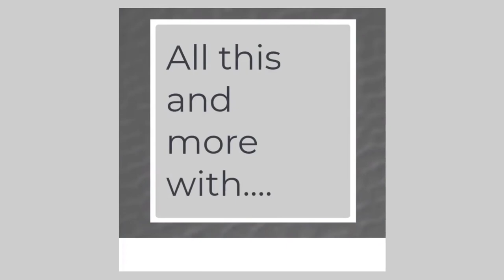Mini Video Pages presents 714 Video Series Promo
Mini Video Pages™ is a post-video production method allowing flexibility in the dimensions and framing of videos.

Background

Mini Video Pages are created on the basis of "mobile-first". They are, first and foremost, based on the "square" format as these usually offer the best use of screen space on mobile phones.

The flexibility on dimensions means it caters for "landscape" and "portait" variants.

Perhaps more importantly it can be used to present videos in the native output dimensions of most hardware (eg mobile phones).

Lastly - but perhaps a key feature - Mini Video Pages are web pages - so can be viewed on any video-enabled browser.

Mini Video Pages syndicates its Youtube vrdion video outputs across hundreds of web assets using a Chrome Extension -"YTRankBoost".